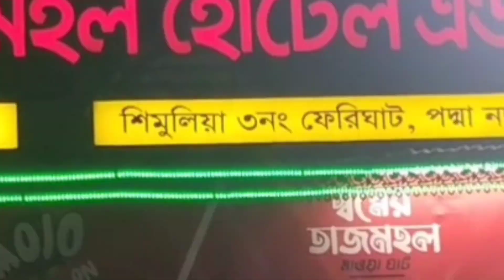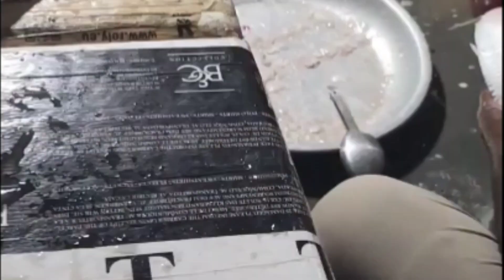পদ্মার ইলিশ মাছ খেতে ভারি মজা। ২০২৩#food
2 travelers
q travels
g travels review
restaurant keywords
c keyword restrict
c keyword register
j&s restaurant traverse city
kk travels worldwide
keywords for restaurants
uber key resources
3 keys restaurant